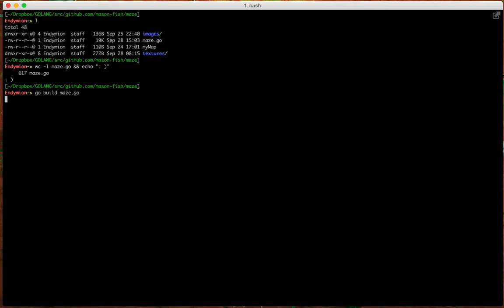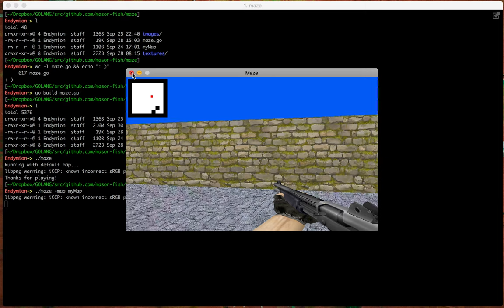mazeDemo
A demo of the maze project at Holberton School (based roughly on the wolfenstein game form 1981) by Mason Fish using Go. The goal of this project is to create a game in 3D using raycasting! A couple of cool optional features were to add interchangeable weapons, as you can see, Mason choose a hand with a whiteboard maker as his weapon of choice.